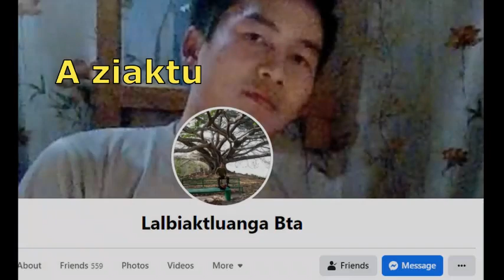A bialnu hman tur kawndawm a va deliver | Episode 257